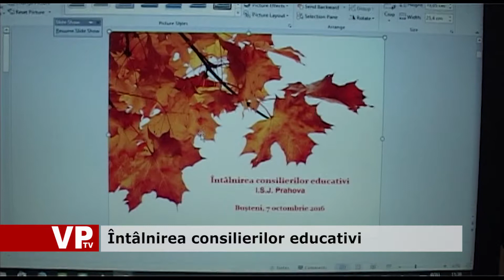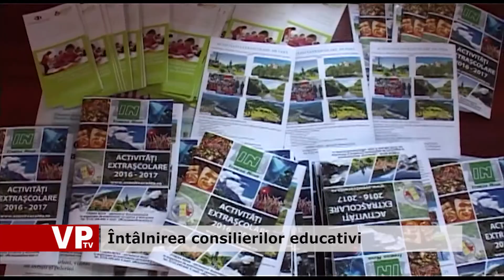Întâlnirea consilierilor educativi